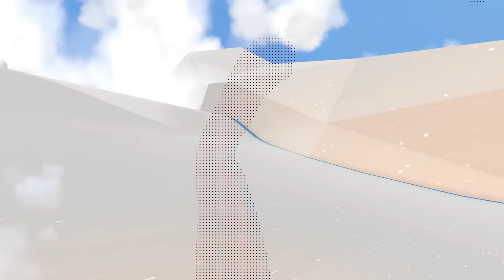Venom Attacks Spiderman and Tries to EAT him... (Human Fall Flat)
Today in Human Fall Flat my beloved friend @Fudgyyyy and I decided to put Venom against Spiderman in this hard parkour level (for noobs).

MORE OF MY FACE? Watch my Tilt Mode (Disc Golf) channel here where I upload one video a week!

WHACKY LIVESTREAMING?